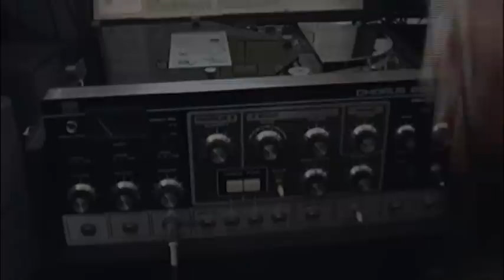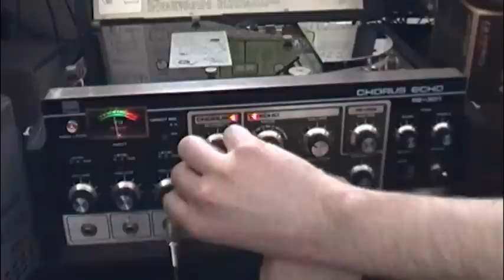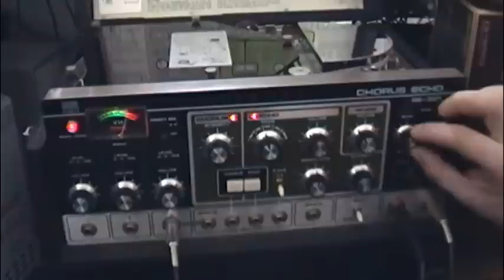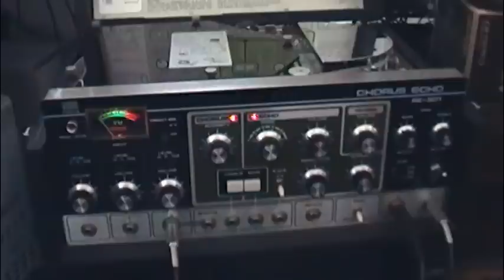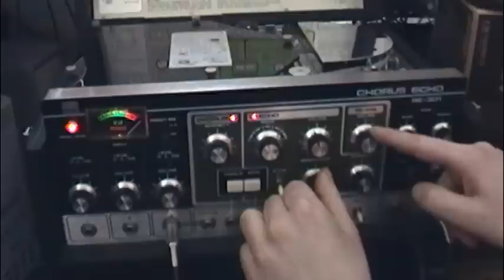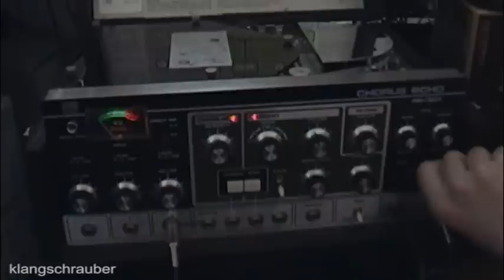Roland RE-301 atmospheric sound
Producing some atmospheric sounds on Roland RE-301 Chorus Echo by feed back output to input.